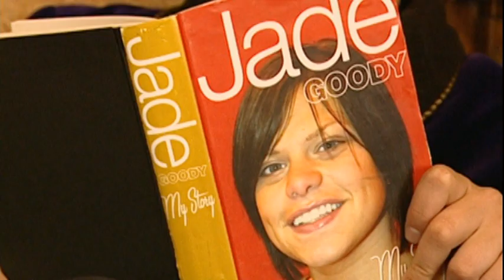Paddy McGuinness - All Star Balls-Ups (Deleted Scene)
Paddy, McGuinness, the everyman working class hero, shows you how footballers are overpaid, oversexed and over rated in his latest DVD - All Star Balls-ups.

With the help of a host of his famous football buddies Paddy comments shows us clips of the funniest, humiliating and most outrageous balls-ups in football

"At just 45-50 minutes long, this has to be the worst value football 'gone wrong' DVD i've bought. Then again, this was a Christmas present, so it had to be bought! Paddy McGuiness compiles a good funny selection of various clips, mainly from the past couple of seasons. He divides it up into sections, from disciplinary, to keepers howlers, all separated by him walking around the gardens and rooms of his 'stately home'. Don't believe the advertising around the past players having an input in this - basically, they're just extras who all get a line to say each! Another few grand for the likes of Phil Thompson and Chris Kamara for just acting for a few seconds each... Paddy himself does an ok job, though if they cut out all the arseing around and talking he does (non football related) they could have included plenty more clips.
This is a good DVD, but as I said it just doesn't seem good value for money. Wait till its in the five quid range, because it's not something you'll be watching repeatedly."